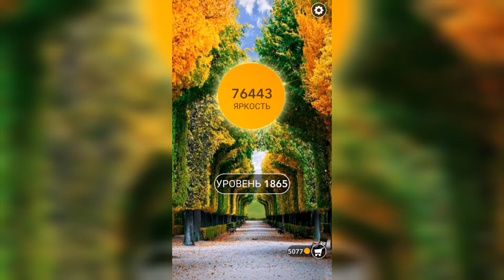Word / Слово Крест: Поиск русского кроссворда / Уровень 1865